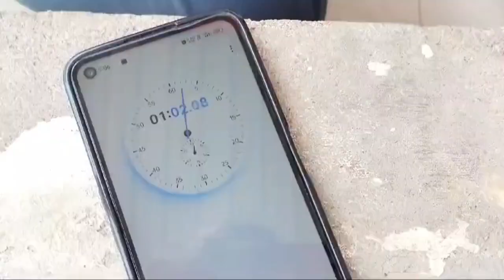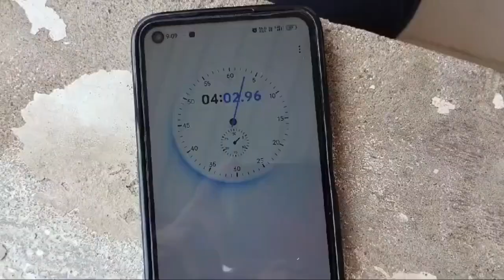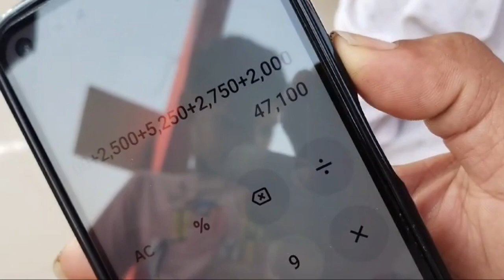Hanumanji Mandir Katariya Dham | Katariya Hanuman Dadanu Mandir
Hi guys,

Welcome in our family.

word
adivasi hair oil kaise mangaye
sourav Joshi vlogg visit
saurav Joshi vlogg visit
adivasi hair oil manganeki rit
original adivasi tel kese mangaye
original adivasi tel kaise mangaye
original adivasi tel
bal nahi jadenge
hakki pikki logo ka tel
Mr Indian hacker visit
Mr Indian hacker
Indian hacker
adivasi tel
original adivasi tel
adivasi hair oil original kaise pata kare
adivasi hair oil review in hindi
adivasi hair oil real
adivasi hair oil neelgiri harbal hair oil